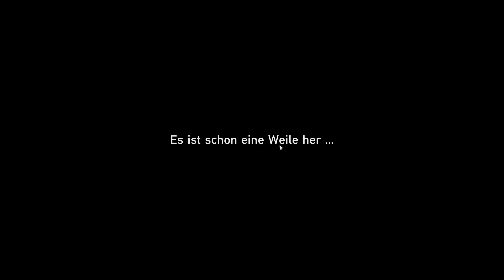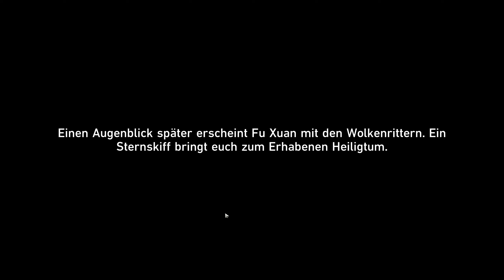Honkai Star Rail #48: Update 1.2 - Gesamte Story-Quest: Dorn im Wolkenmeer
00:00 Dorn im Wolkenmeer - Trostlose Tiefen der Verzweiflung
03:00 Sieh nach den Überlebenden
06:00 Schließ dich den Wolkenrittern an
14:30 Schalte die 3 kleinen Elixiertiegel aus
28:10 Begib dich zur Schuppenklamm
30:00 Heimatloser Drache, zerbrochene Erinnerungen
41:00 Gehe zur Regenhalle der Drachenaussicht
50:30 Betritt die uralten Vidyadhara-Ruinen
51:00 Entferne die drei Vidyadhara-Siegel
01:03:10 Betritt die Tiefen der Wurzeln des Himmelsbaums